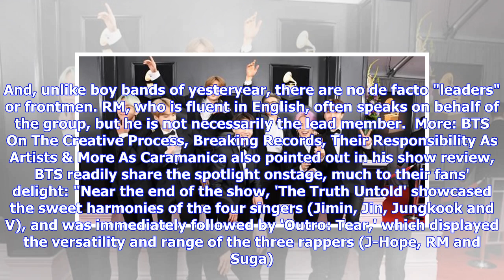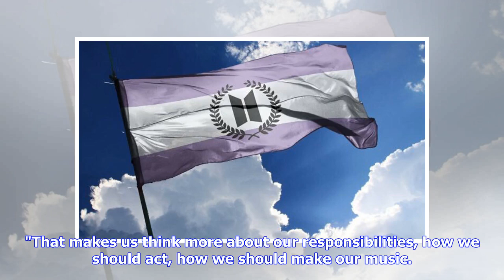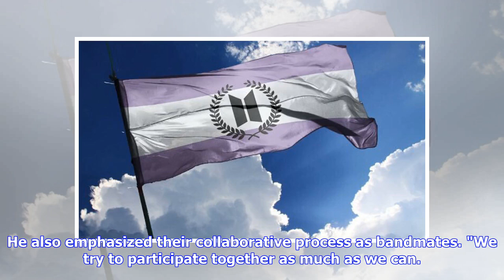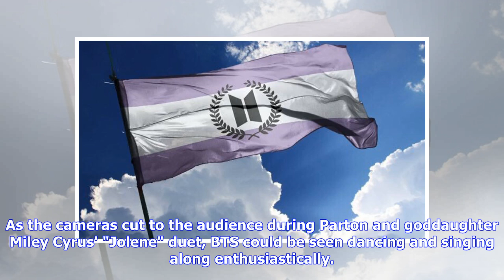BTS Asks ARMY To Help Build New ARMYPEDIA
BTS Keep Breaking Records: Here's Why k-pop-phenoms-bts-keep-breaking-records-heres-why It's official: The seven stars of BTS—J-Hope, Jin, V, Jungkook, Jimin, Suga and RM—have created an "ARMY" of worldwide fans. As they continue to break records, it's become increasingly clear that the K-pop titans are currently the most visible representatives of where mainstream pop music—American pop music in particular—is headed.  Now, K-pop itself is certainly nothing new (the genre in its contemporary for...